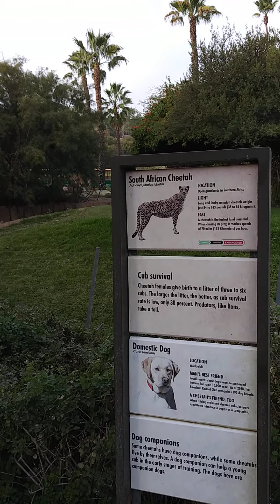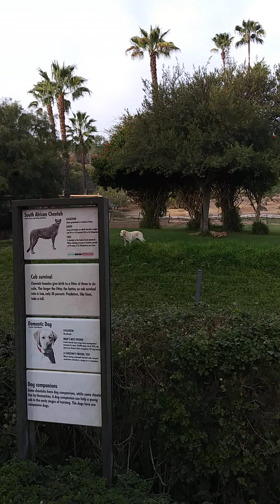the cheetah and. Domestic 🐕